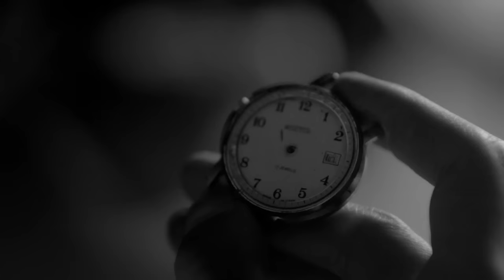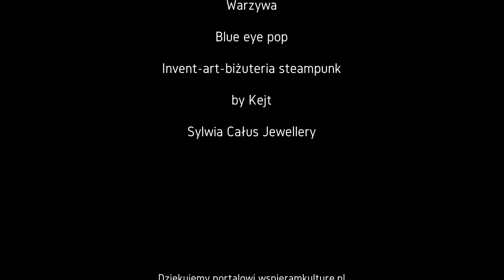Mikromusic - Krystyno [Official Music Video]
Krystyno to pierwszy utwór pochodzący z siódmego albumu zespołu Mikromusic, którego premiera już we wrześniu.

Słowa: Natalia Grosiak
Muzyka: Natalia Grosiak
Scenariusz i reżyseria: Konrad Aksinowicz
Producent wykonawczy: Agnieszka Chromicka
Zdjęcia: Wojciech Zieliński

Music video by Mikromusic performing Krystyno. (P) 2015 The copyright in this audiovisual recording is owned by Warner Music Poland Sp. z o.o.